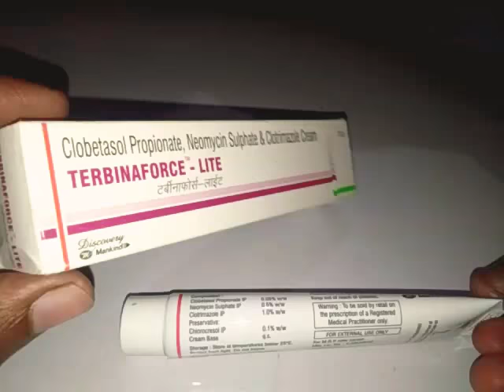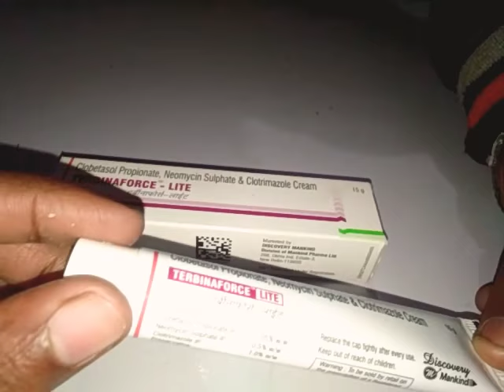TERBINAFORCE LTE CREAM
TERBINAFORCE LITE CREAM is very good CREAM for skin for more detail please see video
thanks